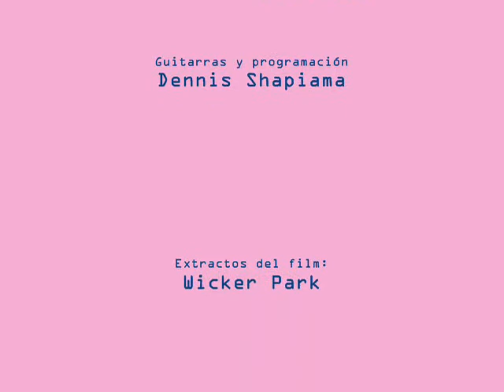PREGUNTALE A LA NOCHE (Guillermo Inostroza)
Del disco FLORES A LA LUNA, extractos del film Wicked Park (2004) Josh Hartnett, Rose Byrne.
Guillermo Inostroza (Bajo, voz y teclados)
Dennis Shapiama (guitarras)
grabado en Casterville Studio 2009